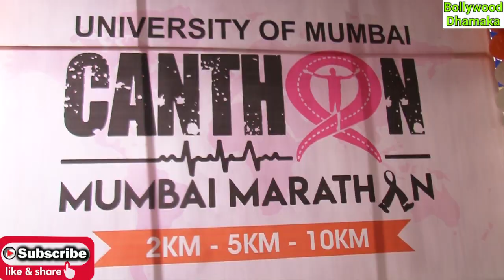M S Bitta , Sameer Wankhede and Nilotpal Mrinal Flag off the CANTHON Run for Cancer Awareness